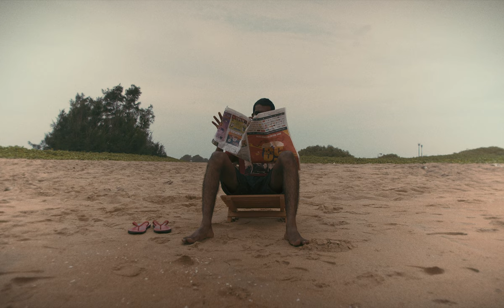Trash Trouble | A short film by Logik Studios | Shot on the Bmpcc4k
Hey guys hope you like this new short film that I made for the sole purpose of submitting to short film competitions. I realised that most short film competitions have a topic surrounding environmental or social issues so I decided to somewhat blend them together and make a not-so-serious, very simple short film.

Directed, Shot and edited by yours truly(Gautham).
Written by Gautham, Srikanth.
Story by Srikanth.
Additional help : John

A Logik Studios @2023 production